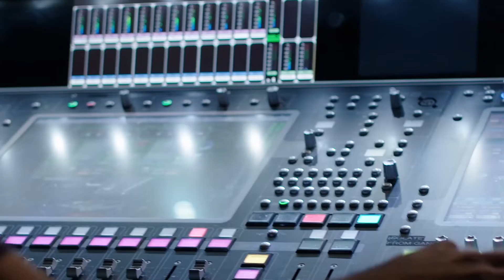Hamer Hall | 40 Years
Happy 40th Anniversary Hamer Hall, here’s to the next 40! We have a few things in store this year to help celebrate this milestone.

[Video description: Archival footage of Hamer Hall and current footage of performances at Hamer Hall.]